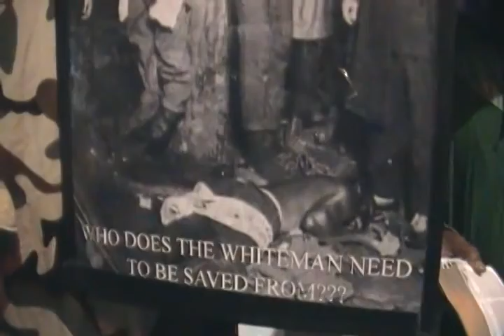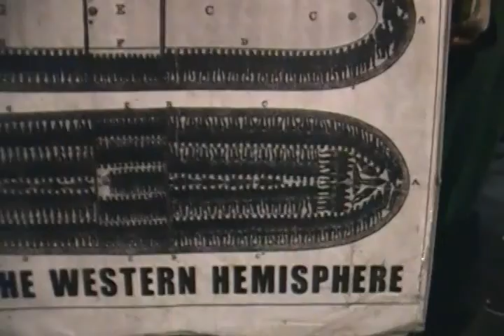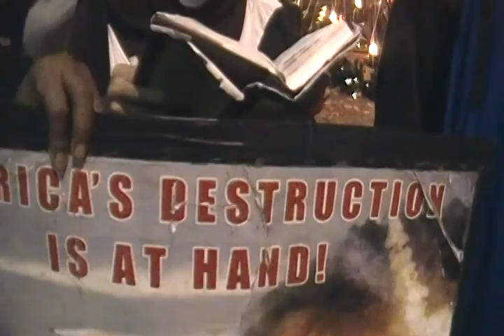THE ELECT WILL BE RESERVED NO MATTER WHAT HAPPENS